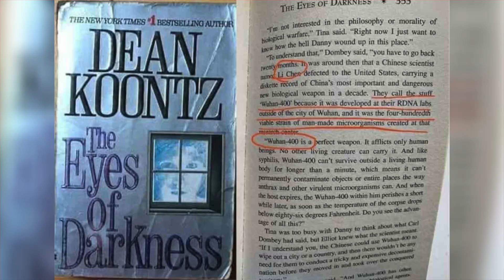CoronaVirus: Telugu lo. (ఎందుకు, ఎలా, ఎప్పుడు?) | (కుట్రపూరిత సిద్ధాంతాలు) India | Lockdown | WHO.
Hi Aandi,
1st time Telugu lo video cheasanu, chudamm eavaru eam antaro.

April 14th:

'Give Me Your Help With Seven Steps' | PM Modi underlines 7 steps to be followed.
1) Take proper care of the senior citizens of your house, especially those with underlying problems.
2) Lockdown and social distancing should be properly followed. Home-made face covers and masks should be used.
3) Increase your immunity by following directions given by Ayush Ministry.
4) To help curb coronavirus spread, download Aarogya Setu application.
5) Wherever possible, help poor families.
6) In your businesses, help your coworkers, don't downsize people.
7) Coronavirus 'soldiers' -- doctors, nurses, sanitation workers -- respect them.

Credits: @Jacob’s Piano.

- Pakistan received N95 masks made of Undergarments.

- NY Times take on China!

- people who are silenced from speaking. NY Times!

- Lawyer Chen Qiushi went missing after reporting what’s happening in Wuhan. Initially his family was told that he’s under quarantine but he never returned back.

- 1st corona case dates back to 17th November!